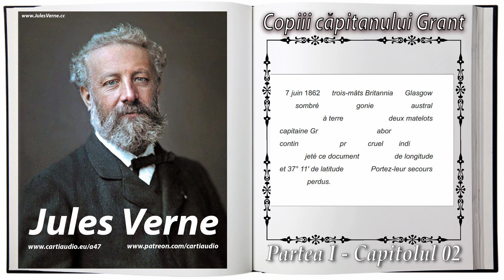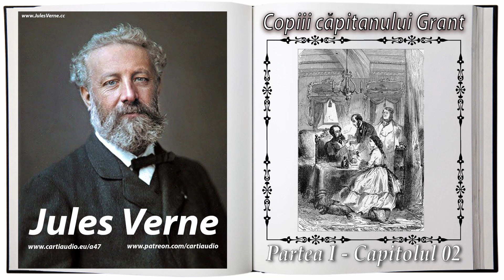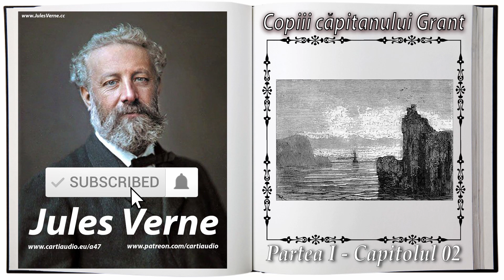Jules Verne - Copiii capitanului Grant - Partea I - Capitolul 02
Pe aceste petice de hartie, pe jumatate distruse de apa de mare, se puteau citi doar cateva cuvinte, resturi indescifrabile ale unor randuri aproape in intregime sterse.

Timp de cateva minute, lordul Glenarvan le cerceta cu atentie; cauta cele mai mici urme de litere neatinse de apa.

Avertisment: Copierea, repostarea, multiplicarea, vanzarea, inchirierea si/sau difuzarea publica a acestei inregistrari, fara acordul scris al CartiAudio.eu, constituie infractiune si se pedepseste conform legilor in vigoare!